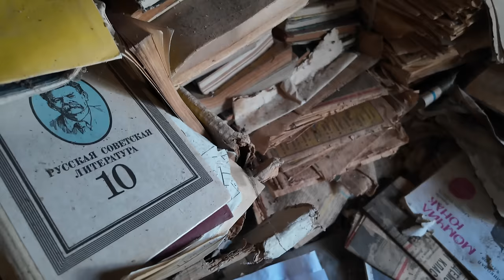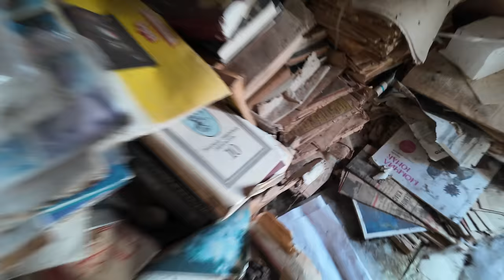Bulgaristan'daki Köyüme Gittim | VLOG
5.5 yıl sonrası tekrar köye gidip bizimkileri ziyaret ettim! :)

Keyifli seyirler!